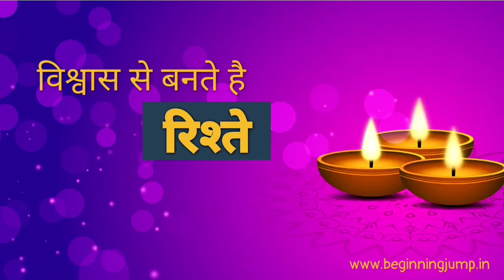Happy Diwali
पल-पल से बनता है एहसास,
एहसास से बनता है विश्वास,
विश्वास से बनते हैं रिश्ते,
और रिश्ते से बनता है कोई खास!!
आपको दिवाली की हार्दिक शुभकामनाएं..